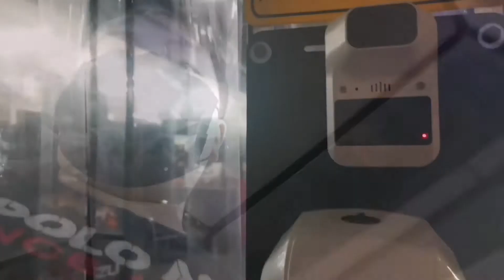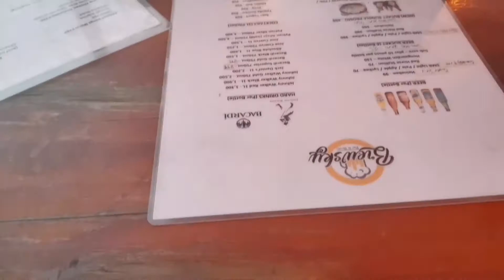JM's Pre- Birthday Celebration Vlog #129